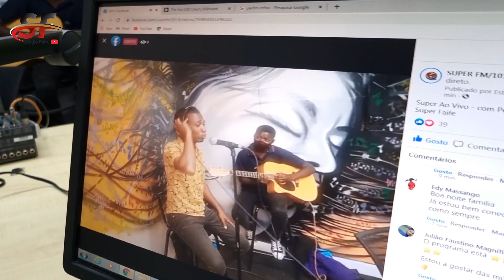Sérgio Faife - Rubrica Super Ao Vivo - com Pedro Celso - Super FM - Super Faife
Já estava com muitas saudades...está de volta a Rubrica SuperAoVivo do Programa Super_Faife da rádio número 1 SuperFM 🎙😊 🇲🇿 ✌🏾